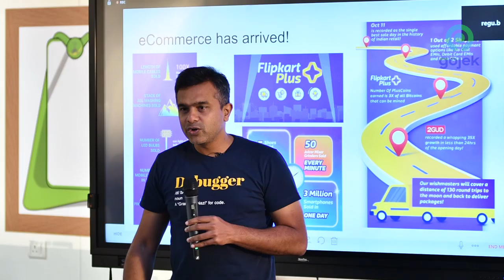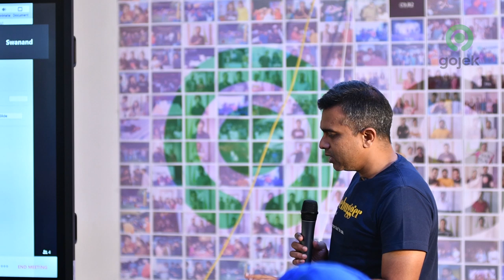[include] Regunath B, VP Engineering, Flipkart talks about scaling and building platform resilience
In the last edition of include, our monthly tech-focused meetup, we had Regunath B, VP Engineering at Flipkart, talk about Flipkart’s journey through ‘Scaling and Building Platform Resilience’.

Abstract:
Regunath’s talk gave us an insight into the key events in Flipkart’s timeline that created the need for substantial year-on-year growth in scale, technical challenges and solutions that were deployed. He spoke about the highly-distributed set of systems that run on Flipkart's private cloud, which use a number of custom-built tech stacks that leverage open source solutions. He touched upon topics on improving resilience of the platform and the adoption of newer technologies to linearly scale systems that cater to millions of interactions per second while reducing the cost of scaling.

About Regunath B:
Regunath owns the CTO charter in the Marketplace and Retail org at Flipkart. As the Event Architect, he’s primarily responsible for tech readiness of systems for Big Billion Days and other sale events. Regunath looks into optimizing, scaling systems and building platform capabilities as open-source projects. He also mentors architects & lead engineers, and partners with businesses & engineering orgs to deliver key tech initiatives at Flipkart.
He founded HealthFace.in, which was acquihired by Cure.fit. He also architected & built Aadhaar systems for Enrolment, Authentication and Data Analysis.